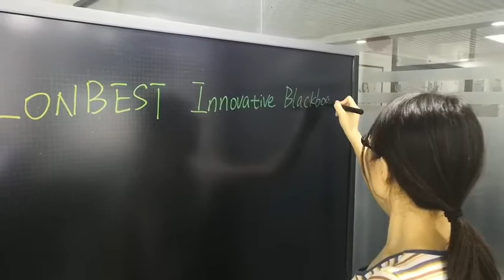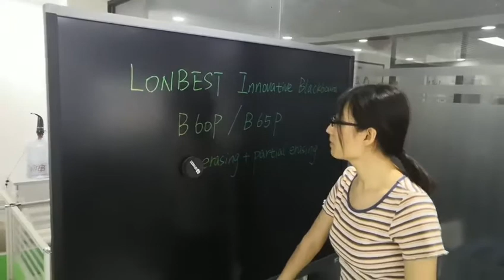Big Size 60" Ewriter Tablet Lecture Teaching Blackboard Liquid Crystal Display Board